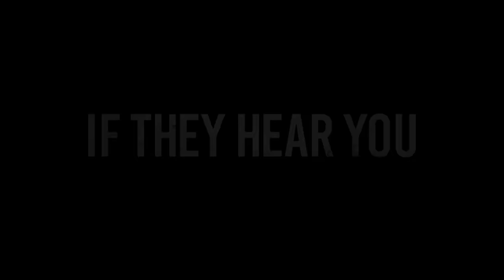A Quiet Place (2018) - Final Trailer - Paramount Pictures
Do not go quietly. Be the first to see A Quiet Place, starring Emily Blunt and John Krasinski, coming to theatres.